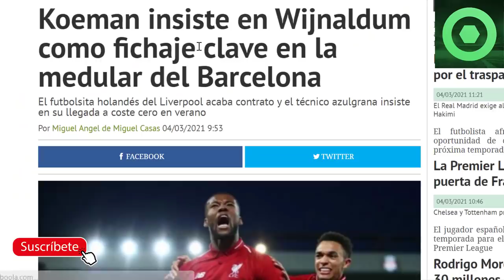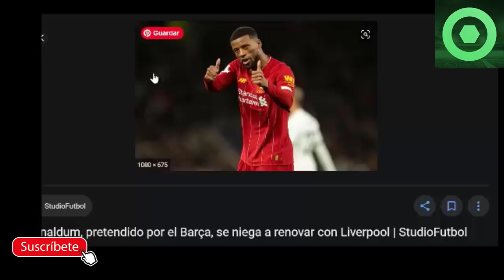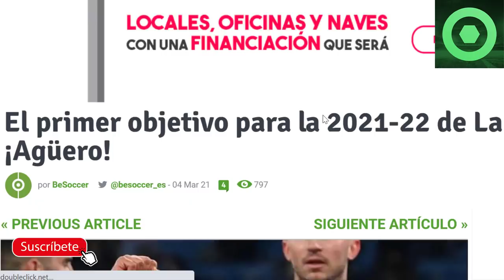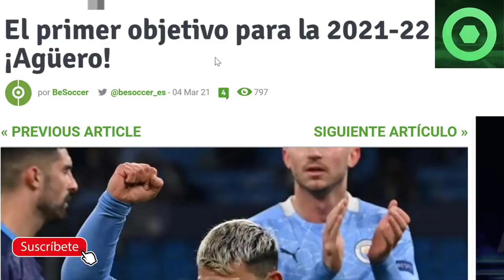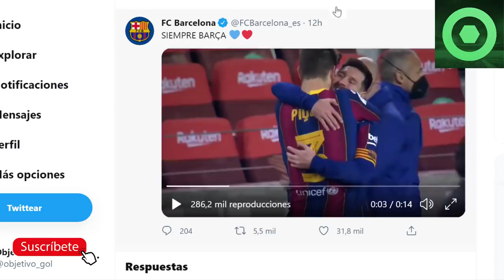🔴EMOTIVA NOTICIA de MESSI 🔥REVELAN primer FICHAJE de LAPORTA 🔥VICTOR FONT, “fichaje” de WIJNALDUM🟥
Fuentes:
fcbarcelonanoticias
fichajes net
fichajes com
besoccer